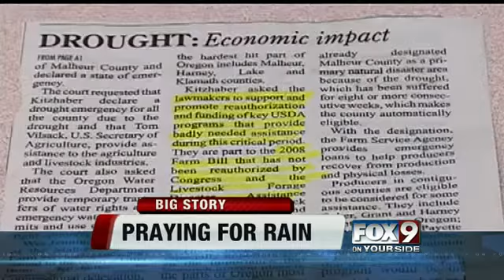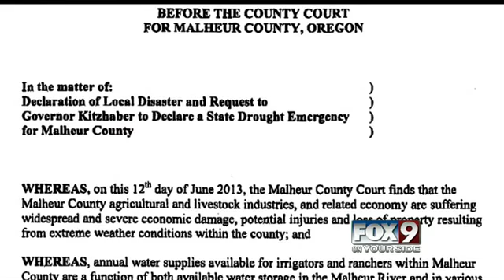Praying For Rain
Folks in Malheur County pray for rain, as a drought takes hold across the west.